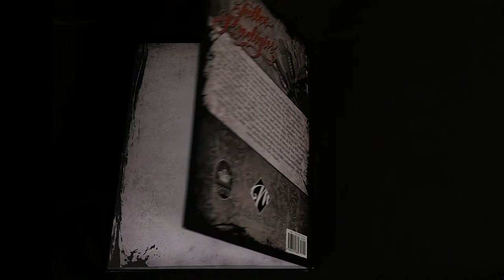Tattoo Prodigies by Memento Publishing featuring artist James Kern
Check out a sneak peak into Tattoo Prodigies featuring some work from James Kern!

Tattoo Prodigies features the world’s best tattoo artists with carefully selected, full-color galleries of impressive tattoo and painting accomplishments; as well as inspiring stories and interviews throughout.